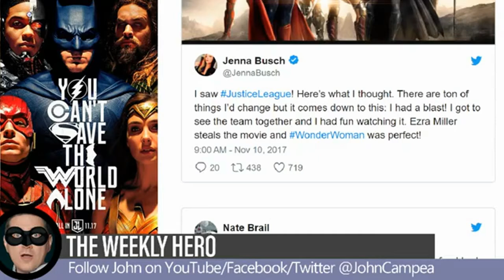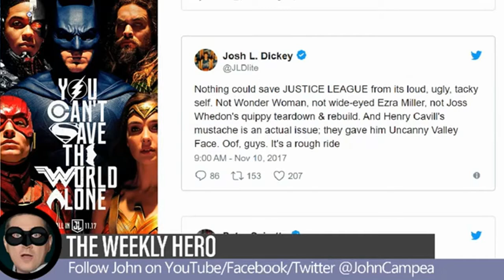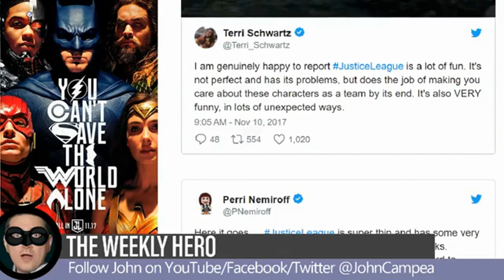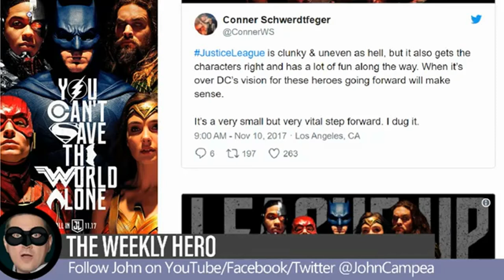John Campea Is Glitching